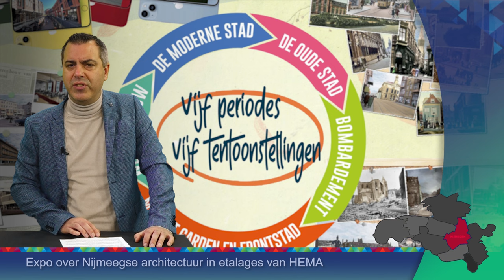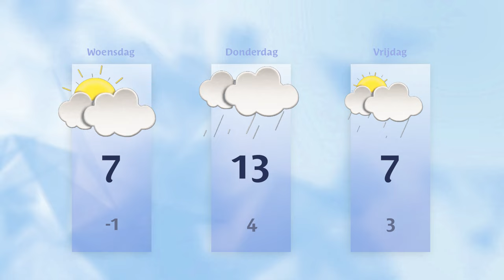Dinsdag 21 november 2023 || RN7 REGIONIEUWS